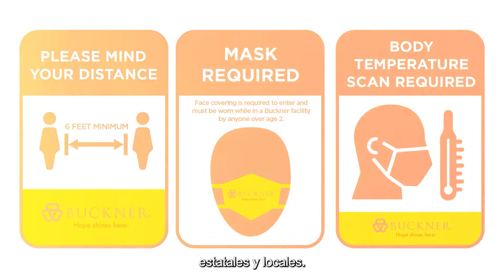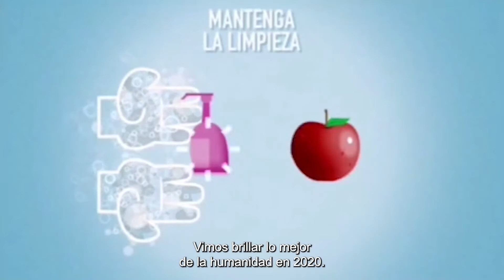Buckner International Update - April 2021 - Spanish